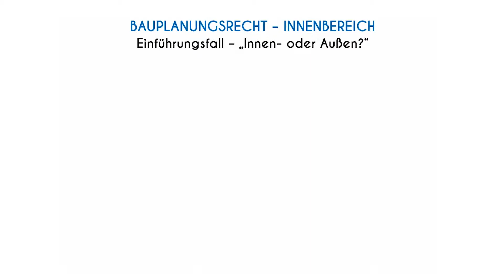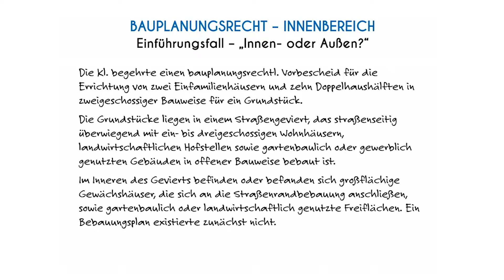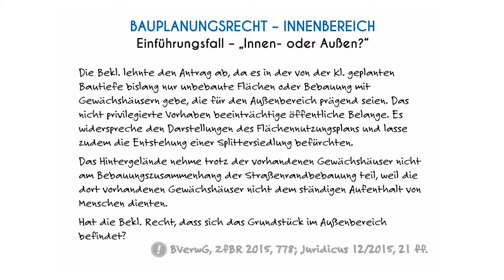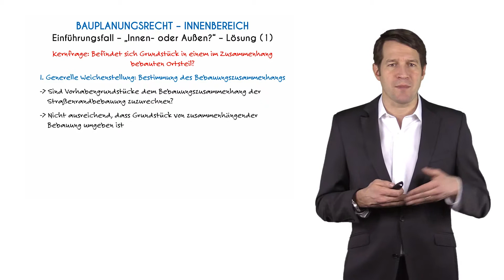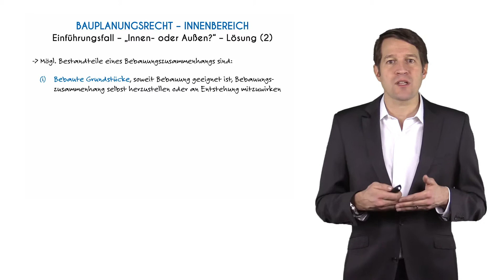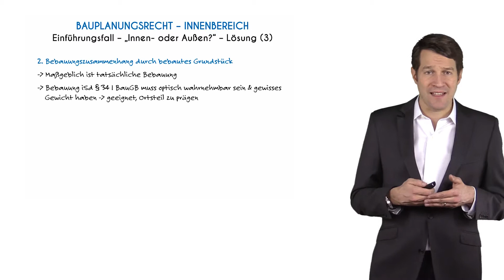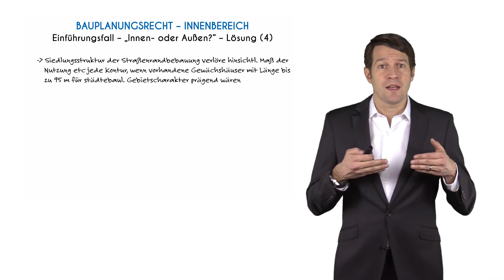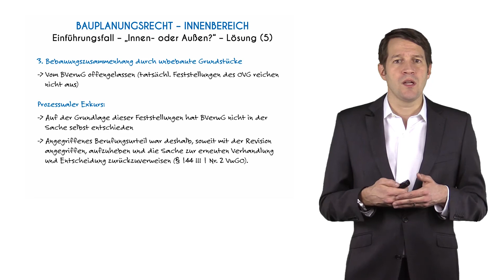Jura Lernvideo - Bauen im unbeplanten Innenbereich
Links zu den erwähnten Portalen:

- Kofferverleih für die Jura Prüfung

Jura Espresso – Urteilsticker für Jurastudenten und Referendare in 10 Minuten – mundgerecht in Espressolänge – serviert von Learnity.com, examensrelevant.de, juridicus.de & JurCase.com.

Die Kl. begehrte einen bauplanungsrechtlichen Vorbescheid für die Errichtung von zwei Einfamilienhäusern und
zehn Doppelhaushälften in zweigeschossiger Bauweise für ein Grundstück in NRW. Die Vorhabengrundstücke
liegen in einem Straßengeviert, das straßenseitig überwiegend mit ein- bis dreigeschossigen Wohnhäusern,
landwirtschaftlichen Hofstellen sowie gartenbaulich oder gewerblich genutzten Gebäuden in offener Bauweise
bebaut ist. Im Inneren des Gevierts befinden oder befanden sich großflächige Gewächshäuser, die sich an die
Straßenrandbebauung anschließen, sowie gartenbaulich oder landwirtschaftlich genutzte Freiflächen. Ein Bebauungsplan
existierte zunächst nicht.
Die Bekl. lehnte den beantragten Bauvorbescheid ab mit der Begründung, dass es in der von der Kl. geplanten
Bautiefe bislang nur unbebaute Flächen oder Bebauung mit Gewächshäusern gebe, die für den Außenbereich
prägend seien. Das nicht privilegierte Vorhaben beeinträchtige öffentliche Belange. Es widerspreche den Darstellungen
des Flächennutzungsplans und lasse zudem die Entstehung einer Splittersiedlung befürchten. Die hiergegen
gerichtete Klage wurde vom VG mit der Begründung abgelehnt, das Hintergelände nehme trotz der vorhandenen
Gewächshäuser nicht am Bebauungszusammenhang der Straßenrandbebauung teil, weil die dort vorhandenen
Gewächshäuser nicht dem ständigen Aufenthalt von Menschen dienten. Im Berufungsverfahren hat
das OVG Münster dieses Urteil aufgehoben und der Klage stattgegeben. Zu Recht?